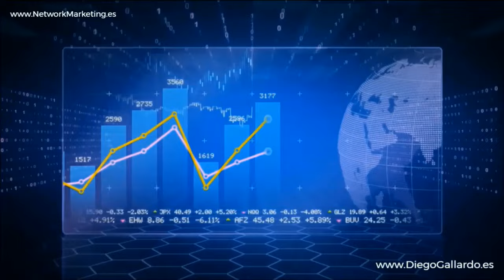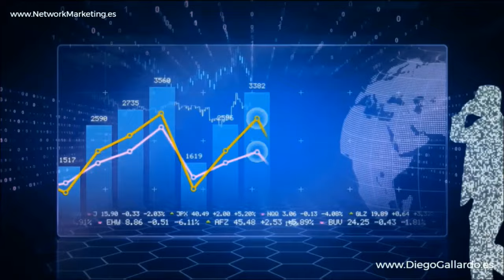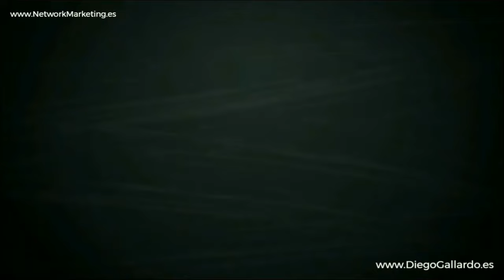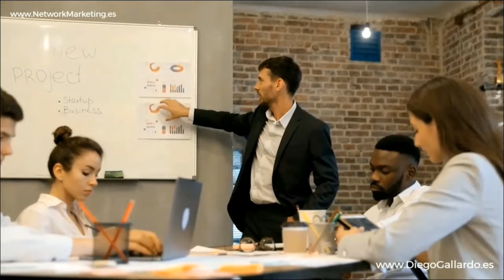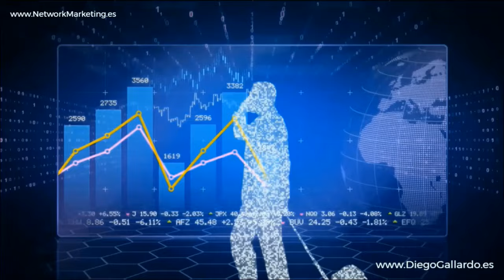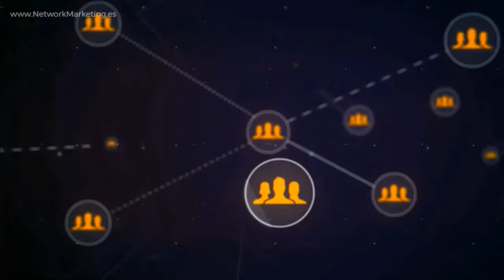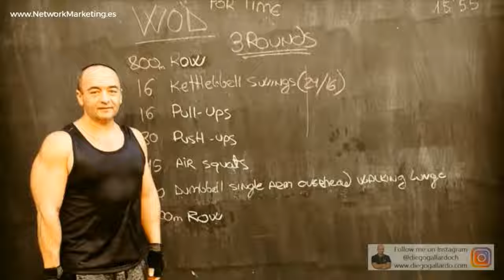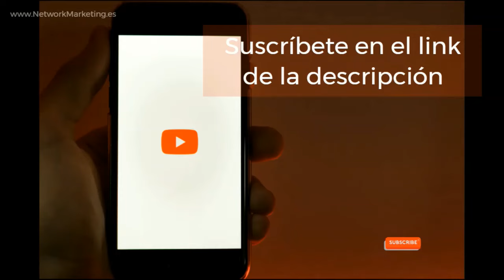Este NEGOCIO es un RETO 💎 Vladimir PÁNDURA Emprendedor Líder Negocio Digital Network Marketing AMWAY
✅ ¡Prepárate para un desafío emocionante en el mundo del Network Marketing con Amway! 💼🚀 En la conferencia "Este Negocio Digital de Network Marketing de AMWAY es un RETO", Susana y Vladimir Pándura, destacados líderes y emprendedores en el negocio digital de Network Marketing de Amway, compartirán sus experiencias y conocimientos para inspirarte a alcanzar el éxito.

Descubre cómo esta pareja de dobles diamantes de México comenzó su viaje en el negocio y cómo han logrado alcanzar el éxito que hoy disfrutan. Su historia de éxito es una inspiración para todos aquellos que están dispuestos a poner el esfuerzo y el trabajo necesario para alcanzar sus metas.

En esta conferencia, Vladimir nos hablará sobre la importancia de reconocer el verdadero potencial de nuestro negocio y cómo muchos empresarios no logran grandes resultados porque no comprenden la magnitud y proyección de lo que tienen en sus manos. Uno de los primeros desafíos es entender que estamos ante un negocio real, que requiere dedicación y enfoque para alcanzar el éxito.

Susana y Vladimir nos motivarán a comprometernos con nuestro crecimiento personal y profesional, recordándonos que al trabajar en nuestro ser, podremos lograr cualquier cosa que nos propongamos. Este negocio nos brinda la oportunidad de trascender y de servir a otros, y es importante comprometernos por nuestra familia y por todas aquellas personas que esperan esta oportunidad.

Únete a esta conferencia y descubre cómo enfrentar el reto del negocio digital de Network Marketing de Amway. ¡No te lo pierdas!

Descubre más sobre el negocio digital de Network Marketing visitando nuestra página web 🌐 ¡Te esperamos para enfrentar el reto del éxito!